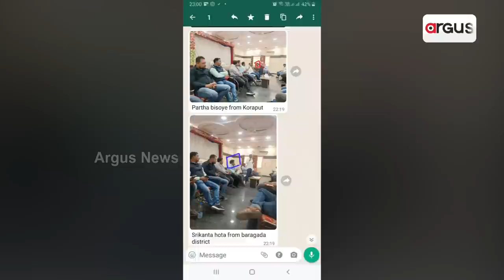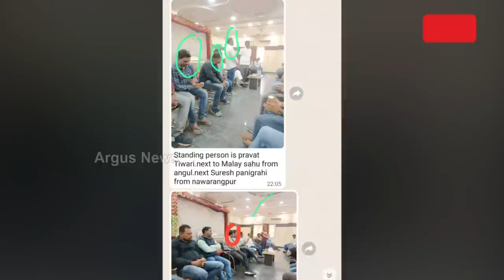BJP’s Lekhashree Samantsinghar Accuses Bobby Das Of Indulging In Illegal Activity